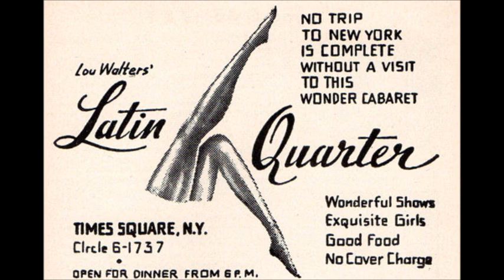Murray Arnold Quartet Martinique